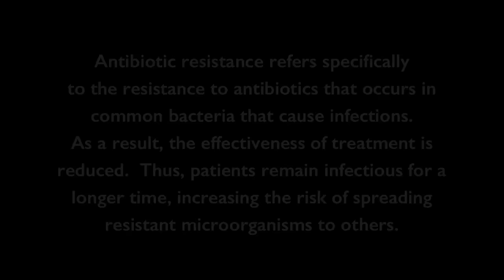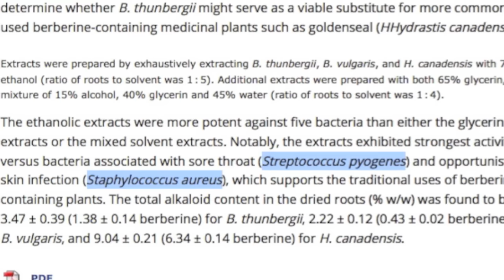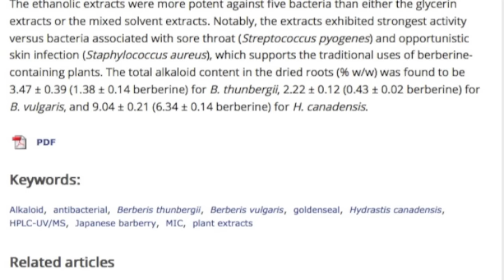Free Antibiotics — Making Medicine From Japanese Barberry with Adam Haritan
Grocery stores promote free antibiotics, while nature remains silent.  Interestingly enough, nature contains powerful antibacterial agents within countless plant and mushroom species.  Learn why Japanese barberry (Berberis thunbergii) may be one species worth your time and attention.